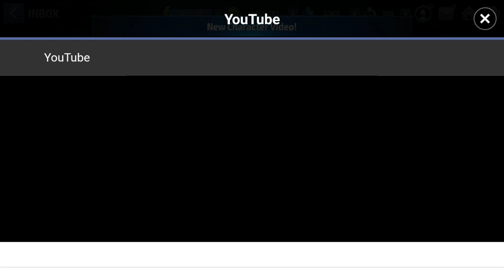Maintenance Notice! - Marvel Future Fight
Checking out the new maintenance notice. This means that the Black Panther update is around the CORNER!!! Get ready!!!